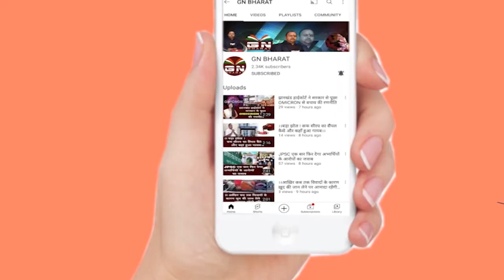जयराम महतो का बड़ा बयान, राज्य अलग करने का क्या मतलब जब हमारे को रोजगार ही नहीं मिले